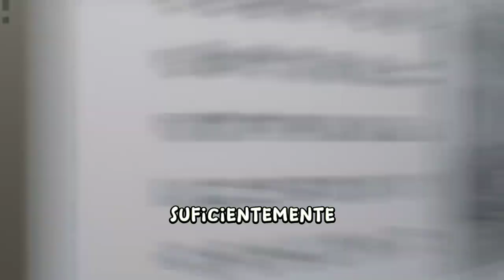Minecraft Legends es el PEOR videojuego?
Minecraft llega al género de los RTS con Minecraft Legends, un juego que renovara a Minecraft en asi aqui podras ver su pvp, aspectos malos de Minecraft Legends y si vale comprarlo

COMPARTE! para que mas personas se diviertan no seas envidioso que verguenza jajaaja

NOS VEMOS DESPUES CON UN VIDEITO DIVERTIDO GRACIAS AMIG@S